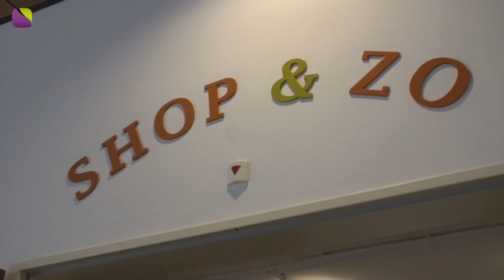Sfeerimpressie woonzorgcentrum Gereia in Oldenzaal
Gereia is een huis om te leren kennen. Bewoners en bezoekers van Gereia krijgen altijd de kans om zich te laten zien. Wij geloven in de kracht en de waarde van onze oudere generatie. Het zal toch niet gebeuren dat u na uw zeventigste wordt vergeten! Naast woonruimte biedt Gereia ook alle zorg, die mensen met een chronische ziekte en/of beperking nodig hebben. Diverse ervaren professionals staan in Gereia klaar om u alle noodzakelijke zorg te bieden.